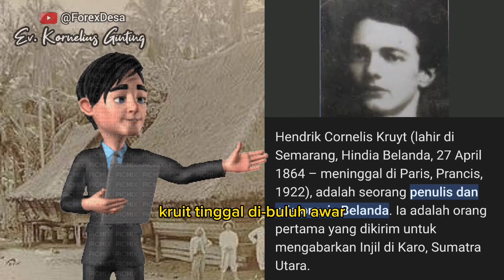AWAL MULA GEREJA DI TANAH KARO SUMATERA UTARA || Sejarah Gereja Suku Karo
Ini adalah sejarah berdirinya gereja di Tanah Karo

Latar Balik.
Dilansir dari berbagai sumber.
Pada 18 April 1890, Nederlands Zendelingenootschap (NZG), mengutus Pdt. H.C. Kruyt dari Tomohon, Minahasa, ke Tanah Karo. Kruyt tinggal di Buluh Awar yang menjadi pos penginjilan yang pertama di Tanah Karo. Tahun berikutnya dia menjemput empat orang Guru Injil yaitu B. Wenas, J. Pinontoan, R. Tampenawas, dan H. Pesik. Keempat orang inilah yang menjadi rekan Kruyt melaksanakan penginjilan di Karo. Sebelumnya, keempat orang ini juga melakukan pekerjaan di daerah Minahasa, Sulawesi Utara.

Pada tahun 1892, Pdt. H.C. Kruyt pulang ke negerinya tanpa berhasil membaptis seorang pun dari suku Karo. Ia selanjutnya digantikan Pdt. J.K. Wijngaarden, yang sebelumnya telah melakukan pekerjaan di Pulau Sawu dekat Pulau Timor. Pendeta inilah yang melaksanakan pembaptisan pertama pada suku Karo pada tanggal 20 Agustus 1893. Pada ketika itu berada enam orang yang dibabtis, yaitu: Sampe, Ngurupi, Pengarapen, Nuah, Tala, dan Tabar. Pada tanggal 21 September 1894 Pendeta Wijngarden meninggal tanggal karena serangan disentri.

Wijgaarden digantikan oleh Pdt. Joustra. Dialah yang menerjemahkan 104 cerita-cerita Alkitab dari Kontrak Lama dan Kontrak Baru ke dalam Bahasa Karo (104 turi-turian). Wijgaarden juga tinggal di Buluh Awar.

Selanjutnya datang pula Pdt. Henri Guillaume (utusan RMG dari Jerman) dari Saribudolok yang sebelumnya tinggal di Tapanuli.[4] Pada ketika itu, Saribudolok merupakan daerah pelayanan gereja Batak (cikal-bakal HKBP-Huria Kristen Batak Protestan). Bersama dengan Pdt. Henri Guillaume, datang pula seorang guru injil, bernama Martin Siregar.

Hingga tahun 1900, orang Karo yang sudah dibaptis hanya 25 orang. Dalam kurun waktu 10 tahun pertama tidak banyak orang Karo yang dibabtis.[1] Ini diakibatkan oleh kegigihan suku Karo dalam mempertahankan tradisi dan budayanya. Mereka merasa lepas sama sekali dari bahaya hidup dalam hukum budaya istiadat yang bersifat magis, mistis, dan animistis. Selain itu, perkembangan Islam di Sumetera juga ikut mempengaruhnya kurangnya penduduk lokal Karo yang bersedia dibabtis.

Tahun 1903, datang pula Pdt. E.J. van den Berg dan J.H. Neumann yang selanjutnya membuka pos baru (Pos Keempat) dan menetap di Kabanjahe. Keduanya merupakan kenalan sekerja yang berpihak kepada yang benar. Mereka membuka Rumah Sakit Zending di Sibolangit dan di KabanJahe. Mereka juga bekerjasama dengan pihak pemerintah. Pdt. E.J.Van den Berg membuka Rumah Sakit Kusta di Lau Simomo. Sementara itu, J.H. Neumann aktif membuka pekan-pekan (sejenis pasar di desa-desa) di daerah Deli Hulu.

GBKP Berdiri Sendiri (Karo-Njayo)

GBKP Kabanjahe.
Tahun 1906 datang Pdt. G. Smith dan membuka Kweekschool (Sekolah Guru) di Berastagi. Sekolah ini selanjutnya digantikan ke Raya. Pada tahun 1920 sekolah tsb ditutup dan guru-guru sekolah yang telah terdidik diletakkan di desa-desa menjadi guru untuk mengabarkan Injil.[1] Prof. Dr. H. Kraemer yang meninjau tempat-tempat zending di daerah Karo pada tahun 1939 mengusulkan supaya dalam waktu sesingkat-singkatnya Jemaat Karo dipersiapkan berdiri sendiri. Dalam rangka keadaan mandiri ini, tenaga-tenaga pribumi disekolahkan untuk menjadi pendeta. Selain itu, ditunjuk majelis-majelis Jemaat yang sudah dapat. Pada tahun 1940, dua Guru Injil P. Sitepu dan Th. Sibero dikirim ke sekolah pendeta di seminari HKBP, Sipoholon.

Pada periode ini, berkembang pula pergerakan muda-mudi di tengah-tengah Gereja dengan nama Christelijke Meisjes Club Maju (CMCM) untuk kaum perempuan dan Bond Kristen Dilaki Karo (BKDK) untuk kaum laki-laki di kalangan pemuda Kristen Karo. Kedua pergerakan ini dapat dipercakapkan sebagai embrio kelahirannya perkumpulan pemuda-pemudi GBKP, yang dikata Persadan Man Anak Gerejanta (PERMATA). Pengesahan dan peresmian PERMATA dilaksanakan oleh Moderamen GBKP pada tanggal 12 September 1948, yang diperingati sebagai hari aci PERMATA GBKP (Rapat Permata yang pertama tanggal 25 Mei 1947 ; kedua tanggal 18 Juli 1948 ).

Guru Injil yang disekolahkan ke Seminari Sipoholon (Tarutung) menyelesaikan studinya pada pertengahan sidang Sinode Pertama, yang menetapkan nama Gereja Batak Karo Protestan (GBKP) di Sibolangit tanggal 23 Juli 1941. Pada ketika yang sama, berada penahbisan dua orang pendeta pertama dari suku Karo, yaitu Pdt. Palem Sitepu dan Pdt. Thomas Sibero. Pada sinode pertama ini juga, Atur Gereja GBKP yang pertama dan ketua Moderamen GBKP, Pdt. J. van Muylwijk dipilihkan. Sekretaris Moderamen adalah Guru Lucius Tambun (periode 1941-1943 ). Pdt. P. Sitepu diletakkan di Tiga Nderket, sebagai wakil ketua Klasis untuk daerah Karo Gugung (Dataran Tinggi) serta Pdt. Th. Sibero di Peria-ria, sebagai Wakil Ketua Klasis daerah Karo Jahe.